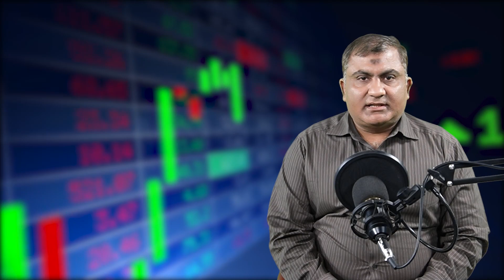پاکستان میں کاروبار اور بینکنگ کی کیا صورتحال ہم آپ کو بتاتے ہیں shorts# youtube# haystack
Pakistan#Stock#Exchange#KarachiBishnoi today's dollarrate Current status of bankingloan position business# pollution#dollarrate#gold#rate#bulk#default#bankcorruption